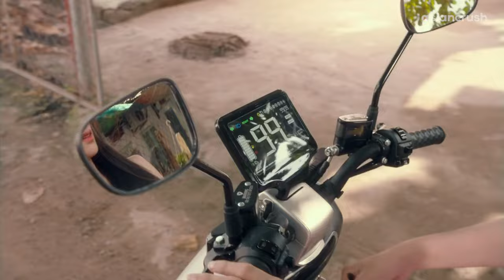Transwoman finally got gender-affirming surgery...to escape a gang of killers | The Drama Queen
About 'The Drama Queen' (Sắc Đẹp Dối Trá)
When a closeted transwoman witnesses a murder and becomes the target of mob assassins, she decides it's is the perfect time to undergo the transformation of her dreams and finally come out as a woman. But soon after, he father suffers a heart attack and she enrolls in a pageant hoping to win a cash prize for the hospital bill -- unknowingly attracting undue attention from the goons that forced her into hiding in the first place.

Cast:
Huong Giang
Tuan Tran

Director:
Kay Nguye